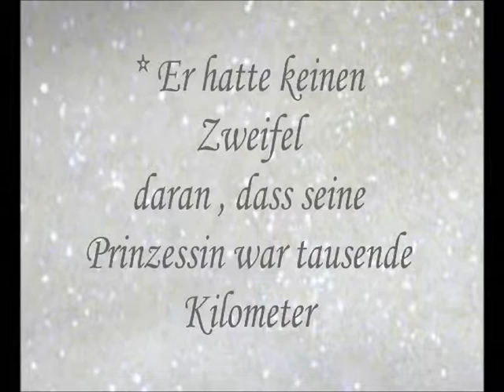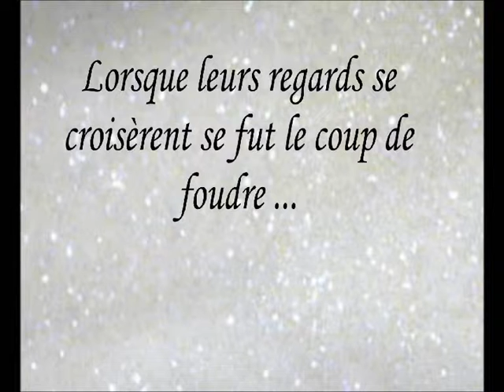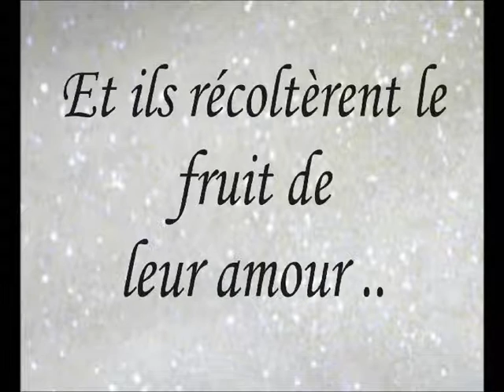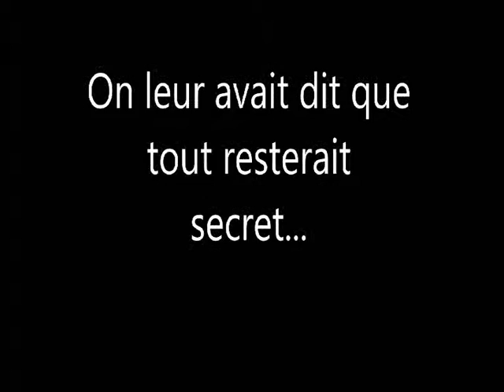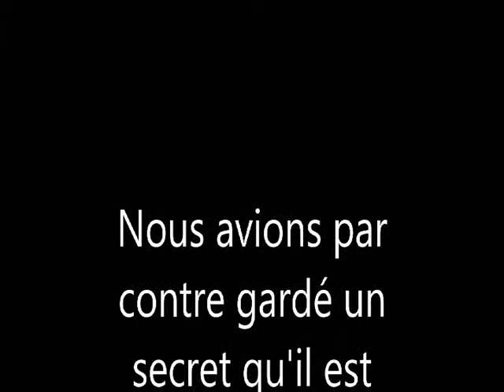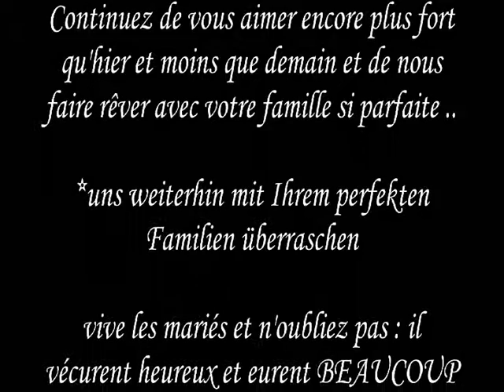Benoit et julia pour jenny